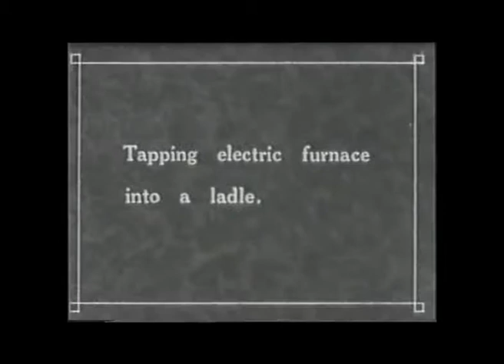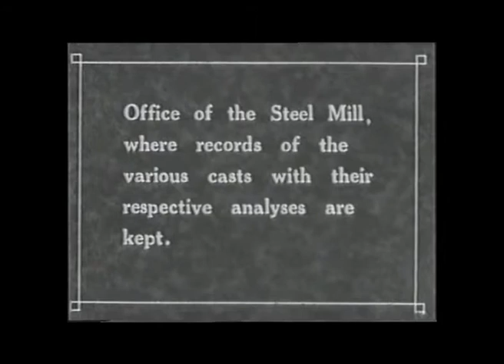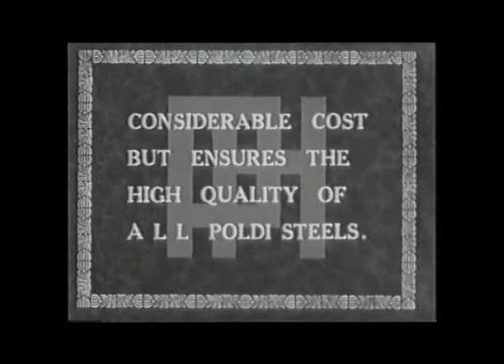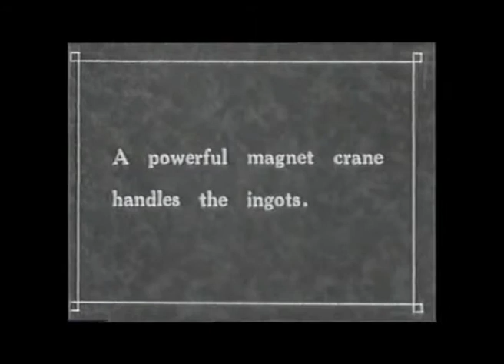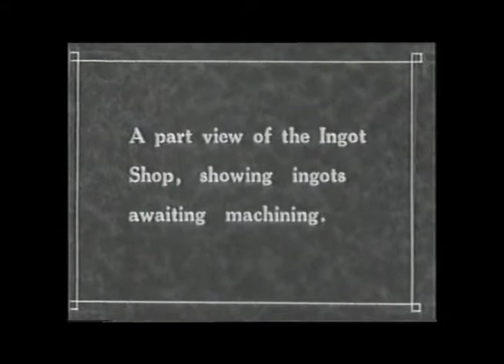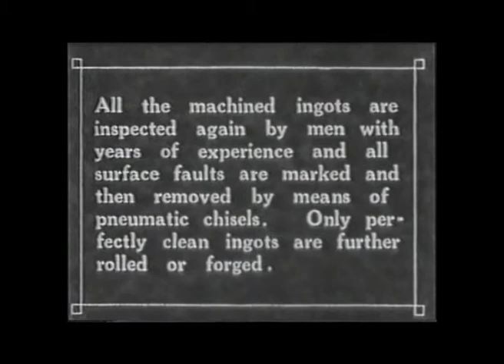Poldi - reklamní film z 20.let - part 2